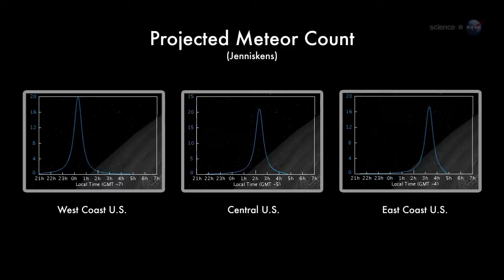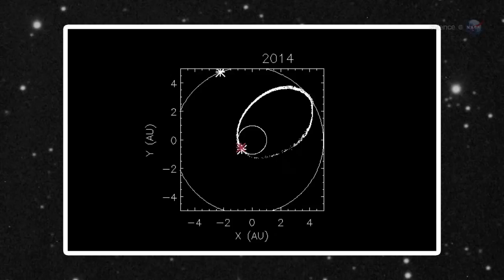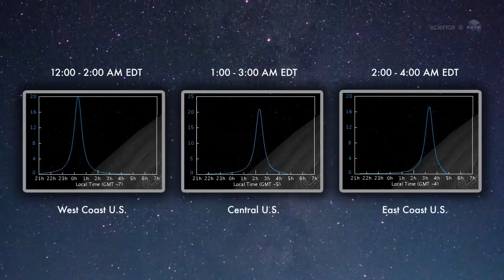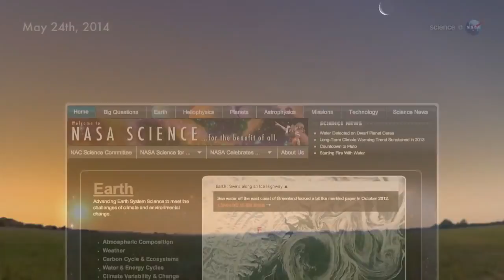NASA on the Lookout for a New Meteor Shower - Science at NASA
A meteor shower is a celestial event in which a number of meteors are observed to radiate, or originate, from one point in the night sky. These meteors are caused by streams of cosmic debris called meteoroids entering Earth's atmosphere at extremely high speeds on parallel trajectories. Most meteors are smaller than a grain of sand, so almost all of them disintegrate and never hit the Earth's surface. Intense or unusual meteor showers are known as meteor outbursts and meteor storms, which may produce greater than 1,000 meteors an hour. The Meteor Data Centre lists about 600 suspected meteor showers of which about 100 are well established.

Dynamical evolution of meteoroid streams

Shortly after Whipple predicted that dust particles travelled at low speeds relative to the comet, Milos Plavec was the first to offer the idea of a dust trail, when he calculated how meteroids, once freed from the comet, would drift mostly in front of or behind the comet after completing one orbit. The effect is simple orbital mechanics – the material drifts only a little laterally away from the comet while drifting ahead or behind the comet because some particles make a wider orbit than others. These dust trails are sometimes observed in comet images taken at mid infrared wavelengths (heat radiation), where dust particles from the previous return to the Sun are spread along the orbit of the comet (see figures).

The gravitational pull of the planets determines where the dust trail would pass by Earth orbit, much like a gardener directing a hose to water a distant plant. Most years, those trails would miss the Earth altogether, but in some years the Earth is showered by meteors. This effect was first demonstrated from observations of the 1995 alpha Monocerotids, and from earlier not widely known identifications of past earth storms.

Over longer periods of time, the dust trails can evolve in complicated ways. For example, the orbits of some repeating comets, and meteoroids leaving them, are in resonant orbits with Jupiter or one of the other large planets – so many revolutions of one will equal another number of revolutions of the other. This creates a shower component called a filament.

A second effect is a close encounter with a planet. When the meteoroids pass by Earth, some are accelerated (making wider orbits around the Sun), others are decelerated (making shorter orbits), resulting in gaps in the dust trail in the next return (like opening a curtain, with grains piling up at the beginning and end of the gap). Also, Jupiter's perturbation can change sections of the dust trail dramatically, especially for short period comets, when the grains approach the big planet at their furthest point along the orbit around the Sun, moving most slowly. As a result, the trail has a clumping, a braiding or a tangling of crescents, of each individual release of material.

The third effect is that of radiation pressure which will push less massive particles into orbits further from the sun – while more massive objects (responsible for bolides or fireballs) will tend to be affected less by radiation pressure. This makes some dust trail encounters rich in bright meteors, others rich in faint meteors. Over time, these effects disperse the meteoroids and create a broader stream. The meteors we see from these streams are part of annual showers, because Earth encounters those streams every year at much the same rate.

When the meteoroids collide with other meteoroids in the zodiacal cloud, they lose their stream association and become part of the "sporadic meteors" background. Long since dispersed from any stream or trail, they form isolated meteors, not a part of any shower. These random meteors will not appear to come from the radiant of the main shower.